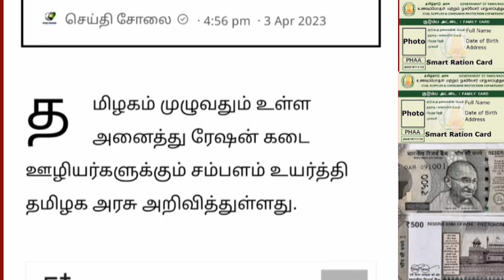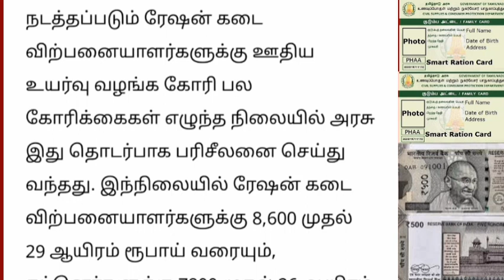தமிழக ரேஷன் கடைகளில் வெளியான மகிழ்ச்சியான செய்தி.. | Ration shop latest news Tamil..